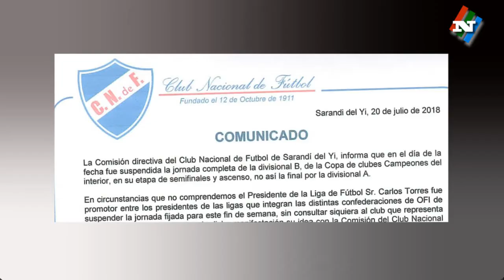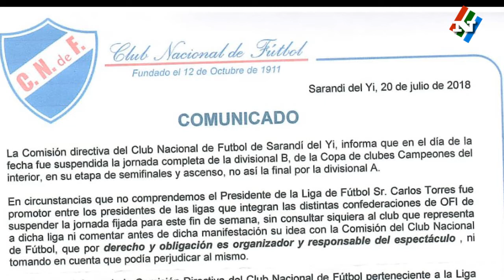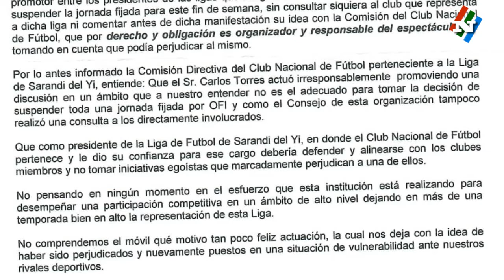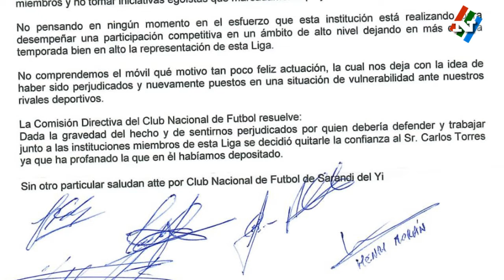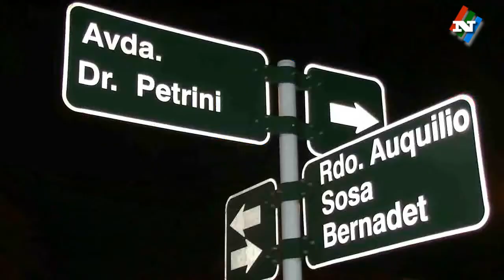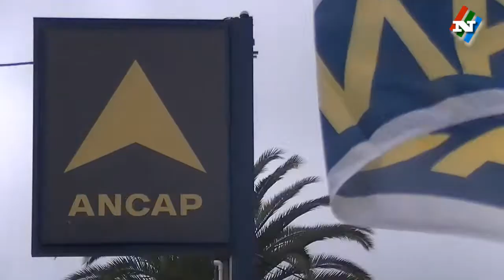NOTICIAS 25 07 18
Nacional de Sarandi del Yi le quitó respaldo al Pte de la Liga mayor.
Carlos Torres renunció a la presidencia y dio su punto de vista.
Guillermo Collazo actuará en un espectáculo benéfico.